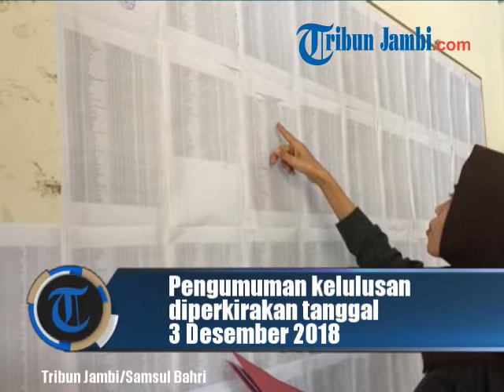Lolos SKD Belum Tentu Lulus CPNS Merangin, Tes SKB 22-23 November 2018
Laporan Wartawan Tribun Jambi, Muzakkir

TRIBUNJAMBI.COM, BANGKO - Pelaksanaan Seleksi Kompetisi Dasar (SKD) CPNS Merangin telah selesai. Hasilnya, hanya 60 orang yang lolos passing grade.

Sekretaris BKPSDM Kabupaten Merangin, Eni Asriati, mengatakan bagi peserta yang dinyatakan lulus nilai ambang batas (passing grade) yang sudah ditentukan pada SKD, bukan langsung lolos menjadi PNS. Mereka masih harus mengikuti Seleksi Kompetensi Bidang (SKB) yang harus diikuti.

SKB ini nantinya akan digelar selama dua hari, yaitu 22 dan 23 November 2018.

"Iya ada tes lagi, yaitu SKB, jadwal selanjutnya integrasi nilai SKD dan SKB, setelah itu baru pengumuman kelulusan," kata Eni.

"Pengumuman kelulusan diperkirakan tanggal 3 Desember," sambungnya.

Bagaimana dengan kuota yang kosong ?

Eni mengatakan belum mengetahui bagaimana untuk memenuhinya, karena sampai saat ini belum ada intruksi dari pusat.

"Nah itu tergantung Panselnas saja. Apakah perengkingan atau seperti apa," imbuhnya.

Untuk diketahui, kuota CPNS Kabupaten Merangin tahun ini sebanyak 297 orang. Dari semua itu, sebagian besar formasi guru. (*)